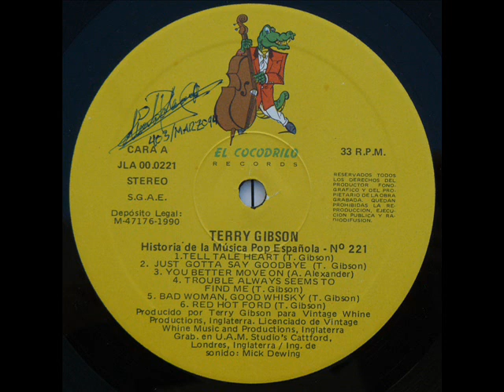terry gibson, just gotta say goodbye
terry gibson (downliners sect)